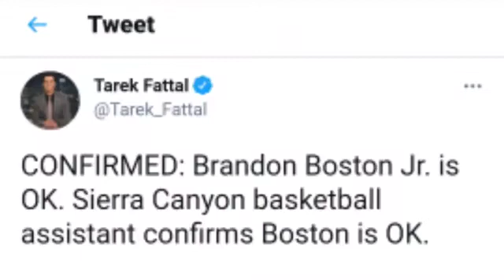Kentucky Men's Basketball Player Terrence Clarke Has Died untitled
MBB

More +

Men's Basketball 4/22/2021 10:42:00 PM Eric Lindsey

Kentucky Men's Basketball Player Terrence Clarke Has Died

Freshman guard from Boston was 19 years old

Story Links

LOS ANGELES – Kentucky men's basketball player Terrence Clarke died on Thursday after sustaining fatal injuries from a car accident in Los Angeles. He was 19 years old.

Clarke had recently completed his freshman season at UK and was preparing for the 2021 NBA Draft.

"I am absolutely gutted and sick tonight," Kentucky head coach John Calipari said. "A young person who we all love has just lost his life too soon, one with all of his dreams and hopes ahead of him. Terrence Clarke was a beautiful kid, someone who owned the room with his personality, smile and joy. People gravitated to him, and to hear we have lost him is just hard for all of us to comprehend right now. We are all in shock.

"Terrence's teammates and brothers loved him and are absolutely devastated. They know we are here for them for whatever they need.

"I am on my way to Los Angeles to be with his mother and his brother to help wherever I can.  This will be a difficult period for all those who know and love Terrence, and I would ask that everyone take a moment tonight to say a prayer for Terrence and his family. May he rest in peace."

Clarke announced in March that he was pursuing his dreams of playing professional basketball and had declared for the NBA Draft. Despite missing most of the 2020-21 season with an injury, Clarke remained a talented prospect with a bright future.

"We are stunned by this sudden, heartbreaking tragedy," said Mitch Barnhart, UK Director of Athletics.  "Terrence was a young man who was so full of life and so full of promise. We hurt and grieve with his family, his friends, and his teammates and coaches, and our prayers are with all of them in this unimaginable loss."

Clarke was limited to eight games in his lone season with Kentucky in 2020-21 because of a right leg injury. He made six starts and averaged 9.6 points, 2.6 rebounds and 2.0 assists per game.

The 6-foot-7 guard scored in double figures in four of his first five games and was shooting 49.1% prior to the North Carolina game, when he suffered his leg injury. Clarke played through the injury vs. UNC and the next game at Louisville before being sidelined for the conference season.

Despite missing more than two months of action, Clarke battled.nba